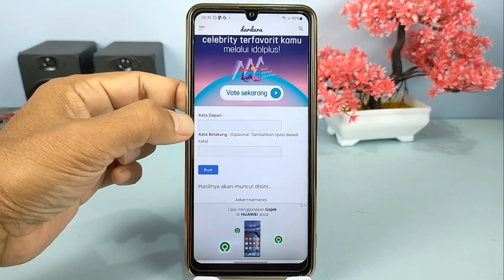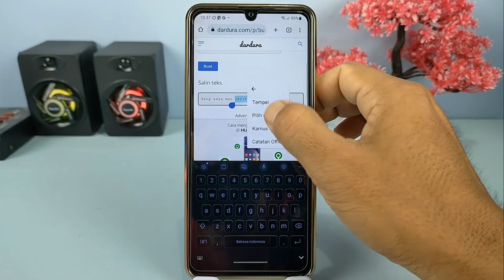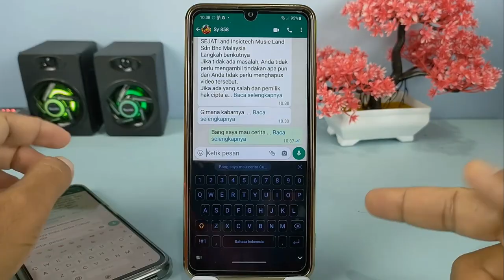Cara Membuat Prank "Baca Selengkapnya" Di WhatsApp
Silahkan klik link dibawah ini untuk membuat tulisan baca selengkapnya di WhatsApp

Ketika kita mendapati chat WhatsApp dengan jumlah tulisan yang banyak, baik itu di grup ataupun chat pribadi, maka biasanya chat akan ditampilkan sebagian saja dan dilanjutkan dengan tulisan 'Baca selengkapnya" untuk melihat isi chat secara lengkap.

Dengan adanya tulisan "Baca selengkapnya' seseorang yang membaca chat WhatsApp pasti berasumsi bahwa isi chat tersebut panjang, dan tentunya akan penasaran untuk membaca isi chat tersebut secara lengkap, nah hal ini bisa dijadikan prank oleh kalian untuk ngerjain teman yang menerima chat WhatsApp dari kalian, di sini sebenarnya kita mengirimkan chat dengan jumlah tulisan sedikit saja tetapi akan memunculkan kalimat "baca selengkapnya" agar teman kalian menyangka bahwa chat yang dikirimkan tersebut dalam jumlah banyak.